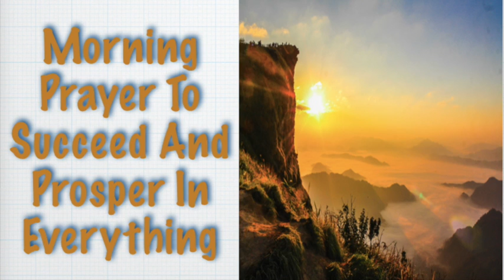MORNING PRAYER TO SUCCEED AND PROSPER IN EVERYTHING - Starting Your Day With God - Christian Prayer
MORNING PRAYER TO SUCCEED AND PROSPER IN EVERYTHING

(Condensed)

Holy Father when I wake up in this new day, I want to thank you for being able to see the light of the new day; the ray of the sun. Thank you, Father, for letting me know that my eyes can contemplate your creation; my ears can hear the song of the birds, the sound of the wind, the murmur of the water; May all join together Lord, every dawn, every day that passes, to manifest your praise before your greatness.

Oh Lord, creator of the universe: I praise you and bless you on this new day Lord. I want to thank you because my ears can hear people who come to me today to talk to me. Thank you Father, because my lips move to express my feelings of love that I feel for you. Therefore, I want to adore you and bless you in this new day OH Lord, for what you are oh God creator of the universe; who can do everything, who has done everything. Great powerful and merciful you are oh holly Father, worthy of praise and worship.

Thank you Father, because I can talk to you today and I can speak to all the people with whom I have to relate on this day. Oh holly Father, help me so that on this day my words sprout from my lips; may each of my words be like a balm to all the people around me; may my words edify, comfort and produce enthusiasm, in people who are discouraged or who do not want to continue fighting for the difficult situation they are going through.

I praise and bless you Lord for this new beginning in this wonderful day and this meeting with you Lord. Oh Lord, I raise my hands to you, oh beloved Father, to give you thanks. Oh Father, that with these hands I can work; take them, clean them of everything that prevents the flow of any blessing for my life, that you have for today. Allow me Lord, that on this day I can enjoy all the blessings that correspond to me for being your son or daughter. I present to you oh God these empty hands. Fill them with your power. Blessed Father, I only tell you that I praise you, I bless you and I glorify you and I ask that with all the people that I have to relate to during the day, oh my God, today I can transmit peace.

With any of the expressions that I have to say to them through a word, that only words of love, happiness, joy to others sprout from my heart; to infect them with that enthusiasm and make it a wonderful day, a splendid day, unforgettable; because you Lord take these hands and bless them.

I appropriate the word that says - we know that all things help for the good of those who love him (Romans chapter 8: verse 28). That is why, Lord, thanks also for that past, because all those circumstances and situations that I have had to go through, have served to make me an enterprising person. The triumph is with me, the prosperity is with me, the success is with me because I have your presence and you are everything.

Thank you, bless you, Lord. HOLY FATHER, before starting this day I want to apologize; I have sinned against you Lord, we know that sin also brings ruin; forgive me Lord and strengthen my spirit to abandon everything that hurts me. Oh Lord, today I beg you, blessed God, to help me. You know the situation, the circumstances. The money is not enough for me, the expenses are more than the earnings and today I ask you to allow me to have more earnings than expenses so that, in this way Lord, I can bring all that is needed to my family. Thank you Lord.

I'm just saying Lord, thank you. Help me to always have my faith in you and in nobody else; that the circumstances, that the problems, never make me leave you Lord. On the contrary, that they serve to bring me closer and closer and praise you, bless you and glorify you. Let discouragement disappear completely, that THEY never return to harm my life, my work, business and family. Because today I proclaim that I am free of all debt; you paid for it on the cross of Calvary, because you bought me at a high price with your liberating blood and I know that at the beginning of this day, I can proclaim and say I AM FREE; free from all debt, from all oppression, from every disease; free from all ties, of all curse because you are oh beloved Jesus, the owner of my life and with that death and resurrection, today you raise me up to change, to prosperity and to freedom, both spiritual and material. THANK YOU LORD.